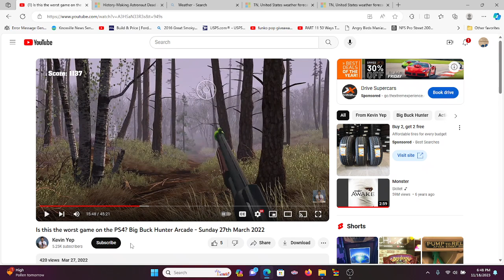That's a whole lot of missing